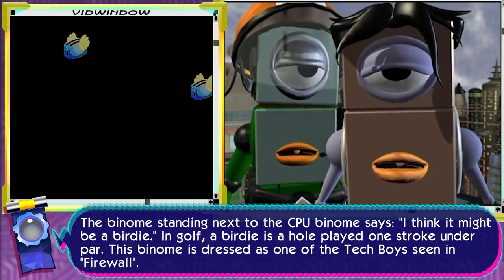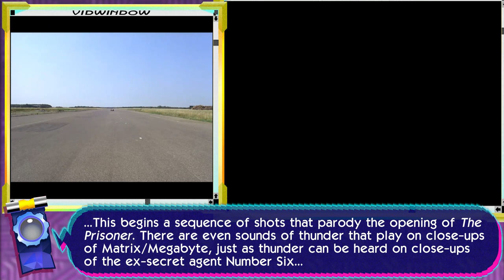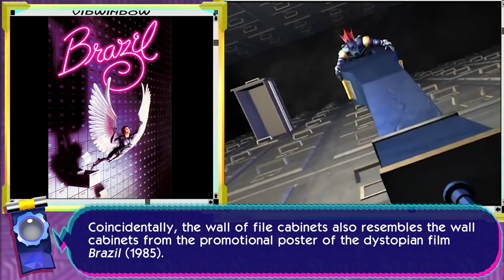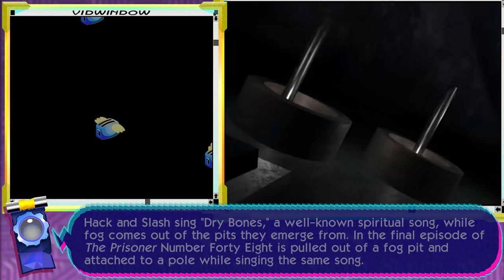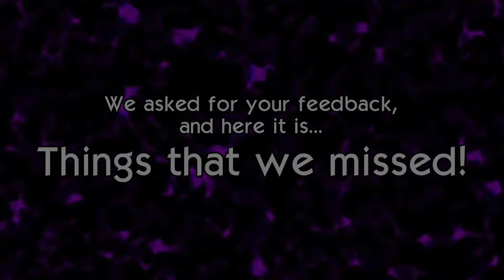Number 7 - Every Reference in ReBoot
Welcome back to Every Reference in ReBoot, season 3!

Be sure to leave a like, comment with your trivia and subscribe for more... AND don't forget to check out our previous episodes for season 1 and 2 (it's all in this playlist).

"ReBoot!!"